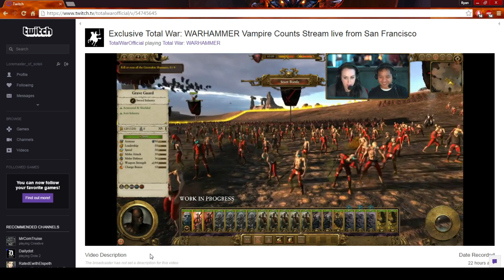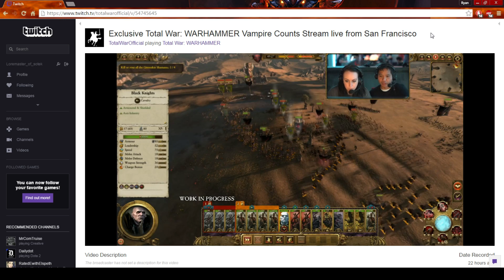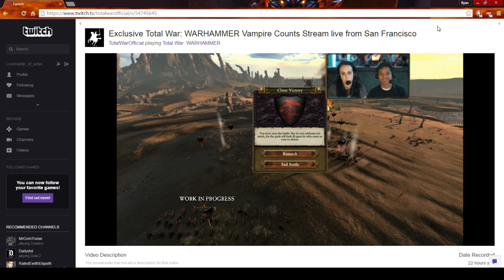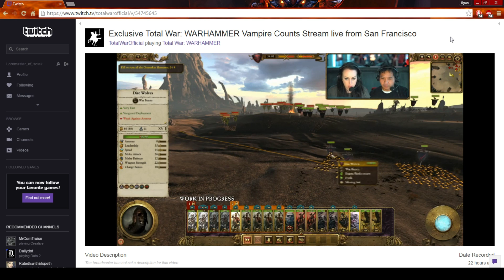Vampire Count Livestream Review!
Hey folks! Take a seat and join me for a video covering a lot of the information covered in yesterday's Total War: Warhammer Livestream by Creative Assembly! Enjoy!